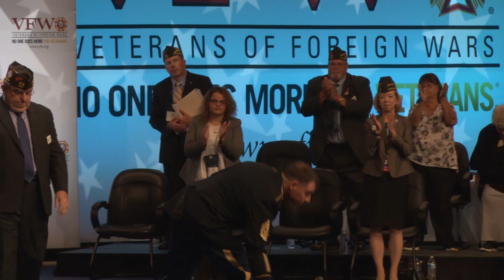2018 VFW Armed Forces Award - CSM William F. Thetford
Army Command Sergeant Major William F. Thetford is presented the VFW Armed Forces Award during the Joint Opening at the 119th VFW National Convention in Kansas City, Mo., July 23, 2018.